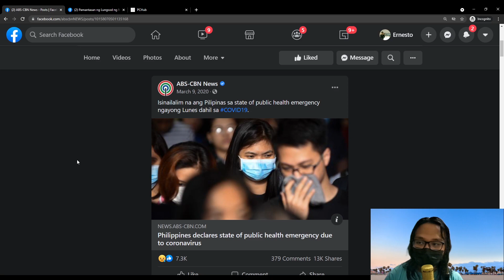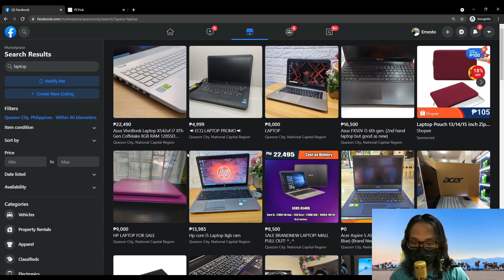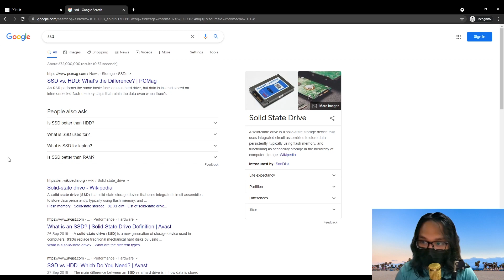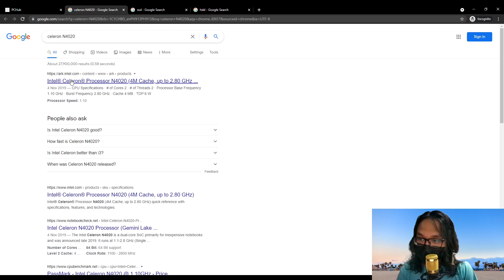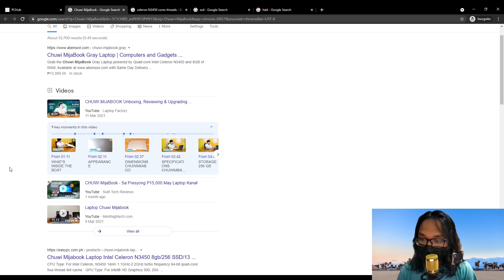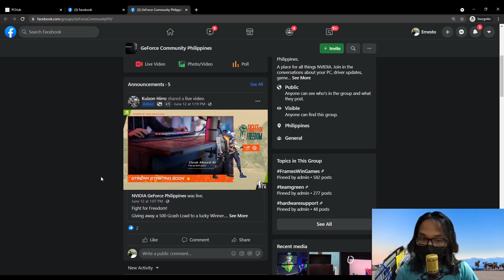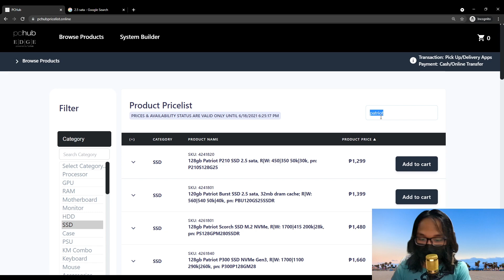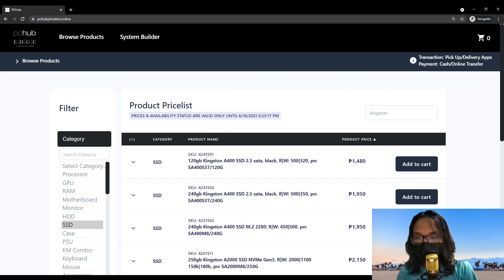How to pick the best laptop/pc for your online class | Avoid misleading marketing strategy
Final Project - VLOG
ITE 0001-20

Credits to:
Intro Animation: Paul Jacob Villarino